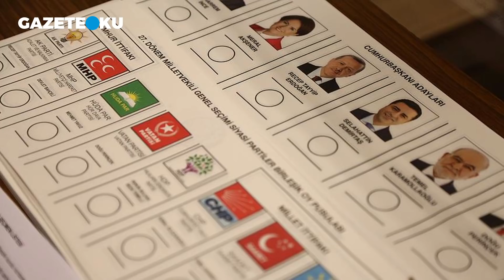KAYIŞI KOPARMIŞ BİR CHP’Lİ BUNU DA DEDİ: RAMAZAN ERTELENSİN!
Sabah gazetesi yazarı Engin Ardıç, 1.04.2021 tarihli yazısında "Ramazan ertelensin. Hiç olmazsa on beş güne indirilsin." Kayışı koparmış bir CHP'li'' ifadelerini kullandı.

Youtube Koordinatörü : Havva Köse
Yönetmen: Mustafa Kuloğlu
Görüntü Yönetmeni: Fatih Bar
Görüntü Yönetmeni: Yusuf Özışık
Ses: Kasım Yeşilbaş
Kamera: Onur Bingöl
Kamera: Salih Atila
Kamera: Soner Kerim
Kurgu: Hakan Müstecep
Kurgu: Pelin Karakuş
İçerik Editörü: Asel Uğurlu
İçerik Editörü: Ceren Ersöz